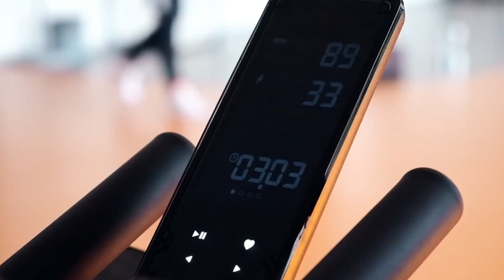[Спартак Дайджест] Кокорин в Фиорентине / Решение Тедеско / Спартак-2 и другие новости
В новом видео обсудим последние новости Московского Спартака, готовящегося к возобновлению сезона в ОАЭ.